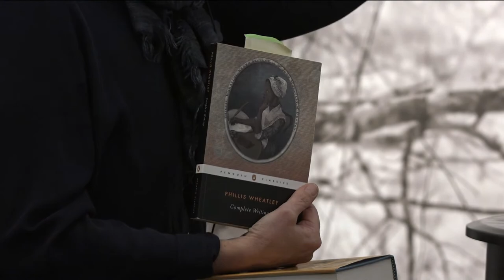The Odyssey of Phillis Wheatley